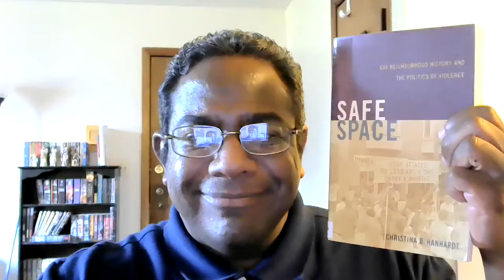Safe Space | Book Review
Check out this week's book review of "Safe Space: Gay Neighborhood History and the Politics of Violence" by Christina B. Hanhardt in honor of Pride Month.